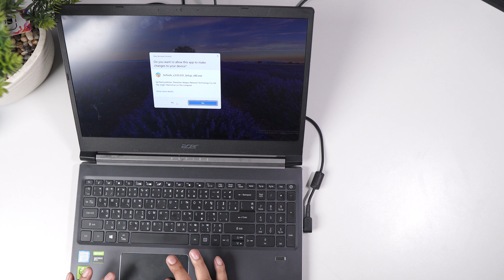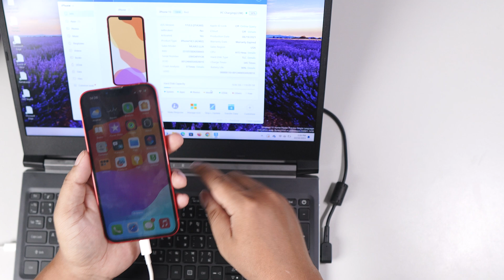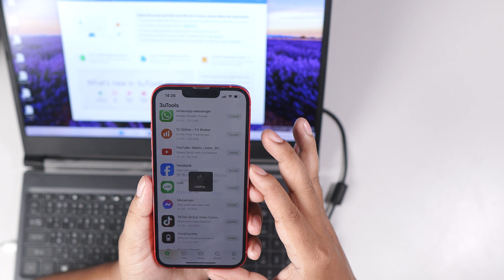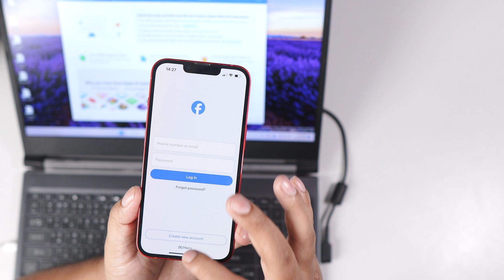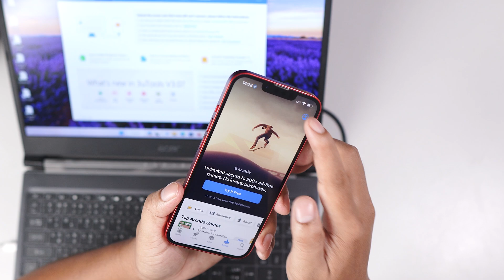របៀប Download Apps ដោយមិនចាំបាច់ប្រើ Apple Store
hello